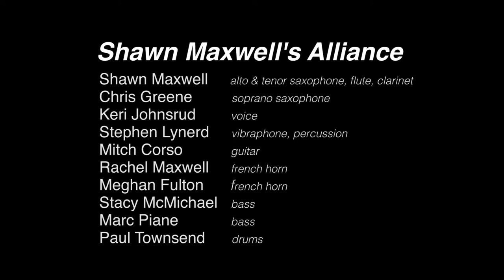Shawn Maxwell's Alliance - Iynes Crayons (Live at City Winery Chicago)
Shawn Maxwell's Alliance performing live at City Winery Chicago on May 25, 2014.

Shawn Maxwell's Alliance:
Shawn Maxwell - alto sax/flute/clarinet
Chris Greene - soprano saxophone
Keri Johnsrud - voice
Mitch Corso - guitar
Stephen Lynerd - vibraphone/percussion
Marc Piane - upright bass
Stacy McMichael - upright bass
Meghan Fulton - french horn
Rachel J Maxwell - french horn
Paul Townsend - drums

The self-titled album was recorded on the Chicago Sessions label. It is available at shawnmaxwell.com, itunes, CDBaby, Amazon and more.

2nd Camera by David Baldwin